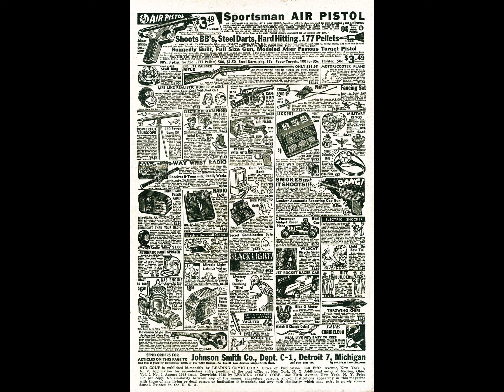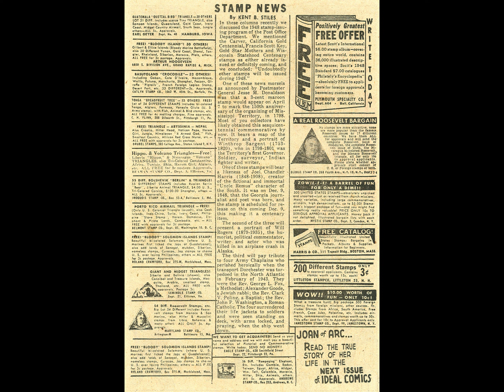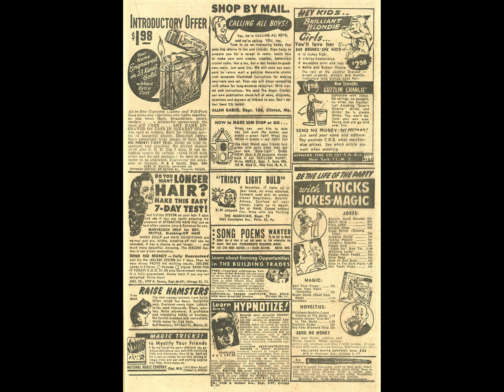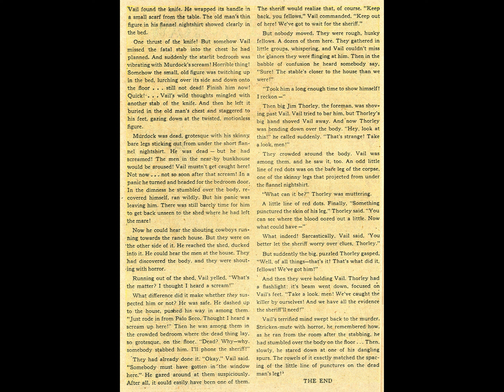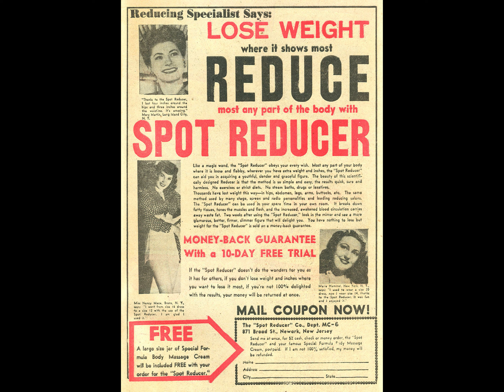Kid Colt 001 comic book